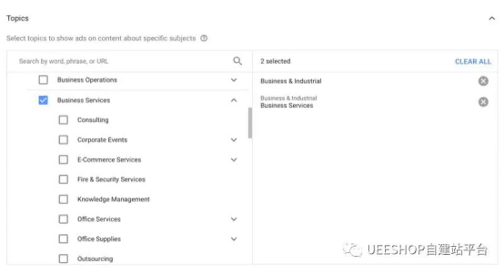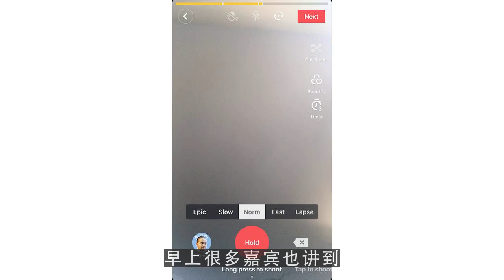youtube运营,白湧：营销是用技术更精准的分类用户